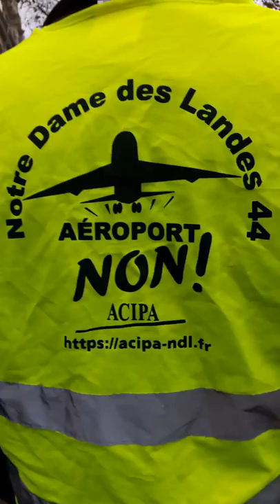Marche pour le climat Paris 8 décembre 2018 #4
Marche pour le climat Paris 8 décembre 2018 Place de la République climatechange Alerte rouge pour le climat Pacte Finance Climat samedi 17 heures 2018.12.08 @gauche_revo GiletsJaunes Macron - video mariepanic mariepanic2 @mariegendron @anne_hoa